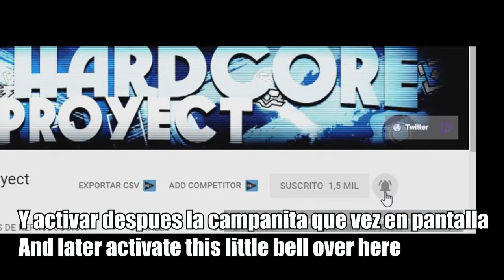Como COMPLETAR el SHOWDOWN del 9th Inning Program Y Como ganarle a KENLEY JANSEN - MLB THE SHOW 20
Como completar el showdown del 9th inning program y como ganarle a Kenley Jansen. Si tienes problemas con este showdown aquí te traigo la solución. En este vídeo doy consejos y guías para ganarle a Kenley Jansen y el nuevo showdown para conseguir estrellas así.